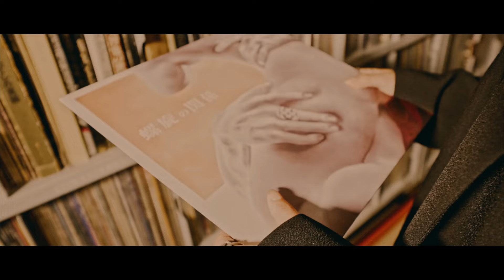佐藤広大 - 螺旋の関係 (Official Music Video)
【Streaming / Download】

全国から寄贈されたレコード100万枚を収蔵する北海道新冠町のレ・コード館と「世界最大の油彩画」の光と音の演出プログラムを始め、豊かな自然の中にデジタルテクノロジーとアートが共生 する、新冠町太陽の森ディマシオ美術館をイメージして制作された楽曲は90年 代J-POPとR&Bサウンドの融合で佐藤広大のルーツを感じる仕上がりに。デビュー10周年イヤーに向けて先陣を切る一曲が完成！！

螺旋の関係
Directed by Ryosuke Itoh
Words：KODAI SATO,Ra-U